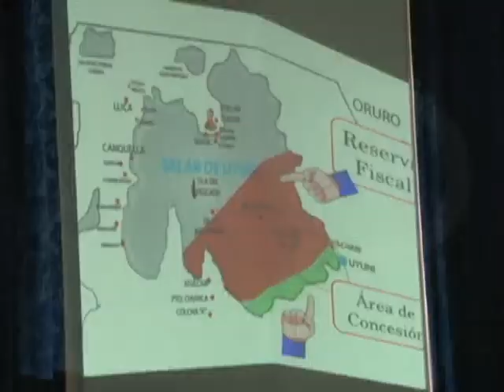PIDEN JUICIO PARA TUTO